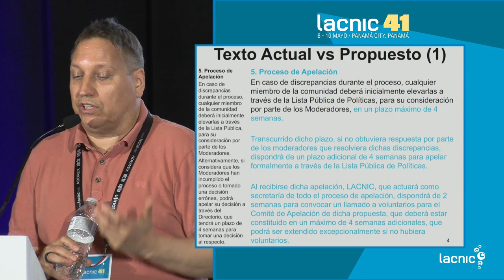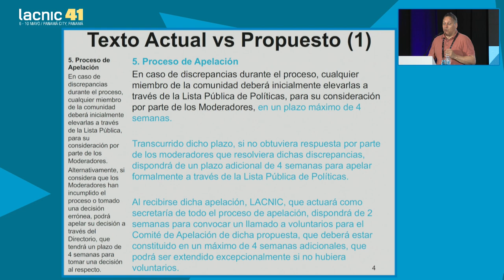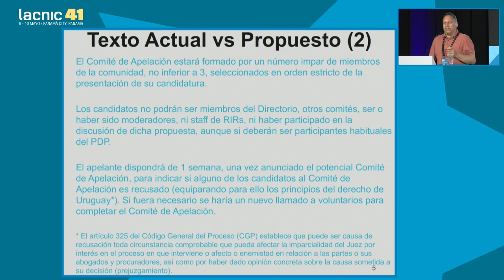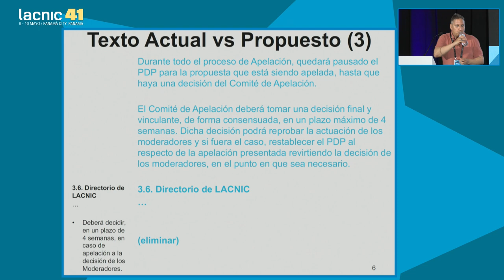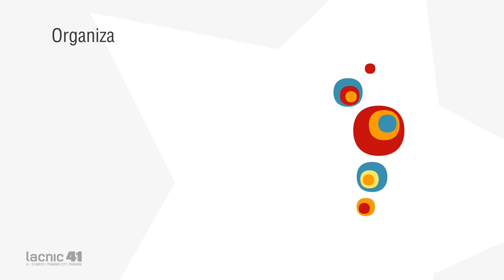LAC 2024 2 Procedimiento de Apelación